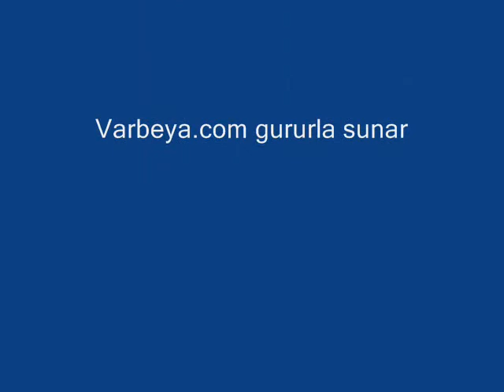Buz Shot Bardak kalıbı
Tek kullanımlık buzdan shot bardakları kullanmak ister misiniz? Sıradan shot bardaklarından farkı buzdan olmasıdır.